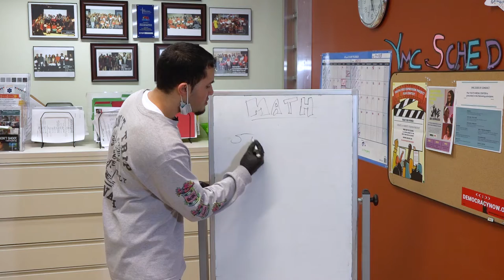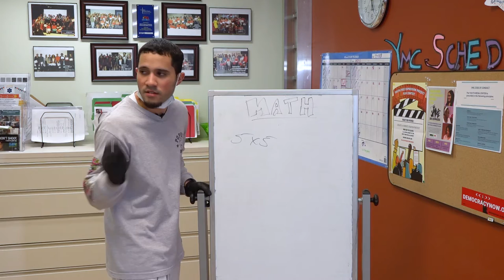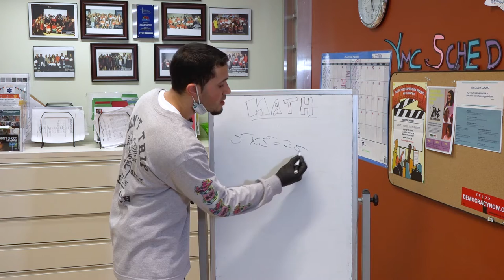YC Weekly: Flu Season